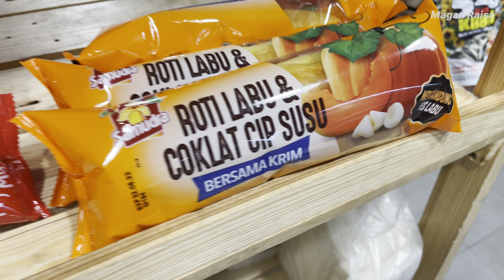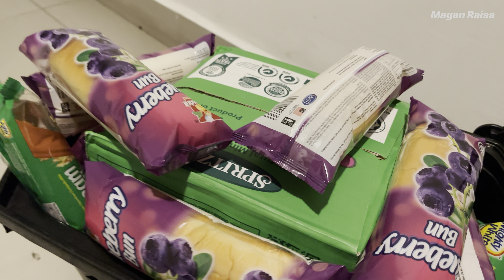2 YEARS OLD KID DO CHARITY FOR HOMELESS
This episode im teaching my son Maleq to giving charity for homeless at Kuala Lumpur,Malaysia.

I put the mineral water & bread in plastic bag and distribute to all of them.

I hope this video can inspire all of my audience.

My heart so touched while recording this video.

I teach my son always be blessed and thankful to Allah while we are having goodlife for today.

I hope this video can inspire all of my audience and we can share our love heart with people in needs.

All praised to Allah 🤲🏻